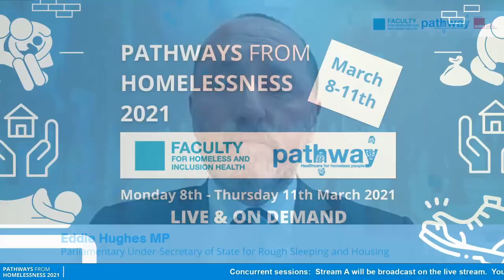Eddie Hughes MP, Minister for Rough Sleeping & Housing - Keynote Address: Pathways from Homelessness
Keynote Address: Pathways from Homelessness 9th Annual Symposium  Eddie Hughes MP, Parliamentary Under-Secretary of State for Rough Sleeping and Housing